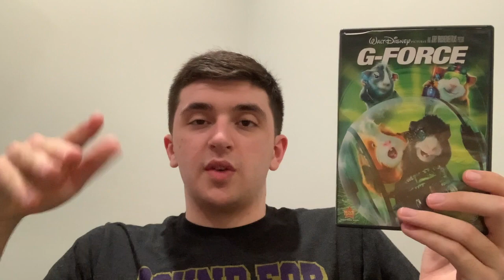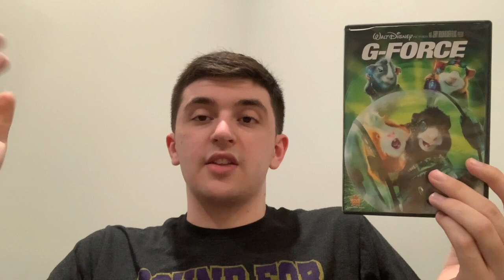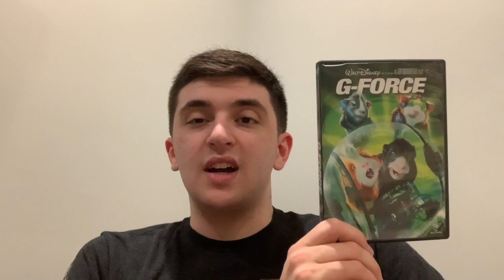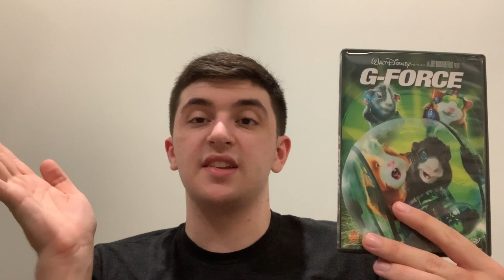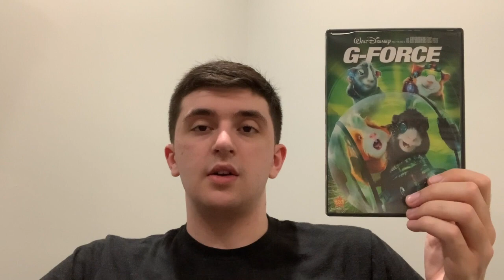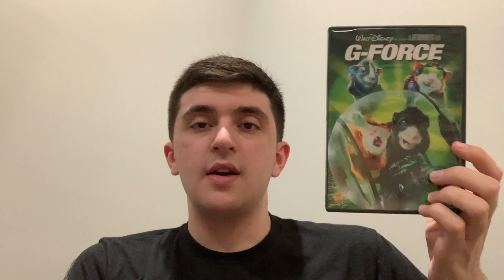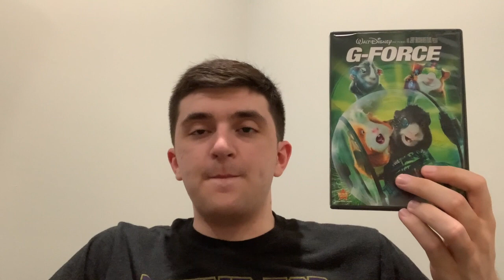G-Force (2009) Movie Review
Okay Disney movie from 2009.